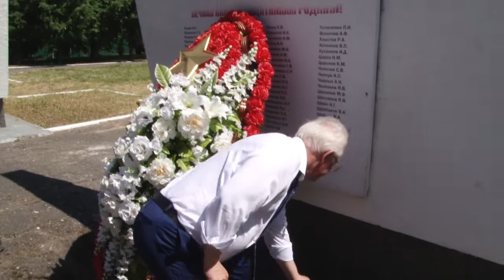Вечный огонь памяти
В Кубинке торжественно захоронили останки 36-ти бойцов, мужественно сражавшихся в годы войны. Поисковую работу провел военно-исторический клуб «Вечный огонь».